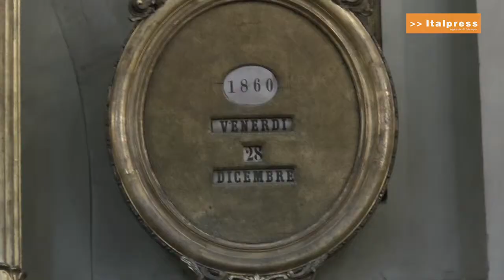Visita al Parlamento subalpino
In occasione della Giornata dell'Unità nazionale venerdì 15, sabato 16 e domenica 17 marzo  il Museo nazionale del Risorgimento di Palazzo Carignano a Torino ha riaperto al pubblico la Camera dei deputati del Parlamento Subalpino, che vide Cavour tra i suoi più assidui frequentatori. Venerdì 15 marzo gli studenti del progetto "Ragazzi in Aula", accompagnati dal presidente del Consiglio regionale, Nino Boeti, hanno visitato l’aula ottocentesca del Parlamento Subalpino.